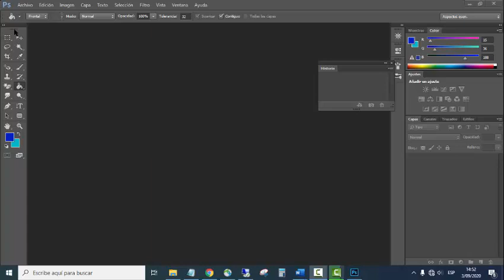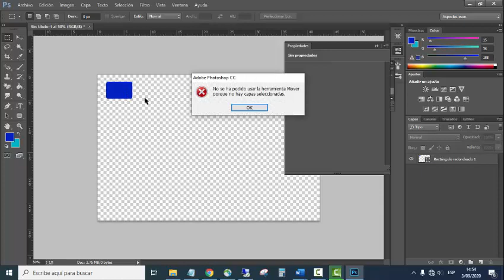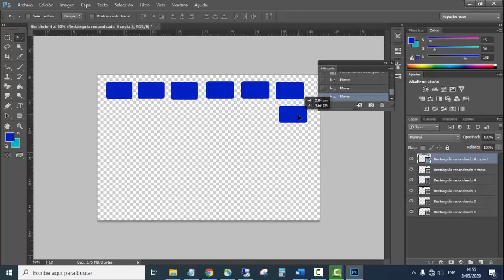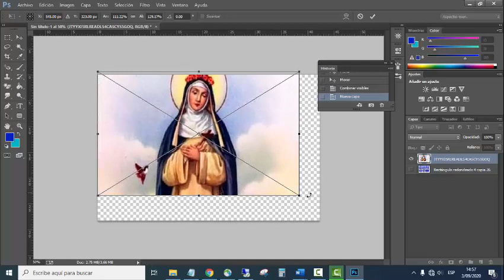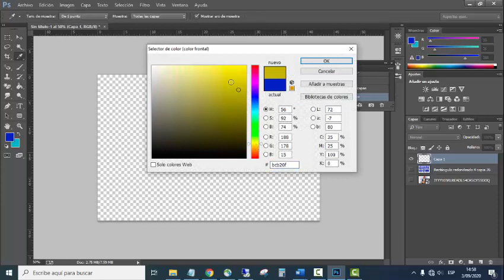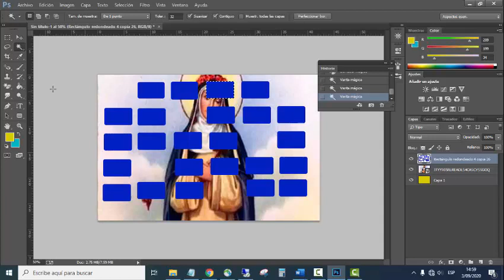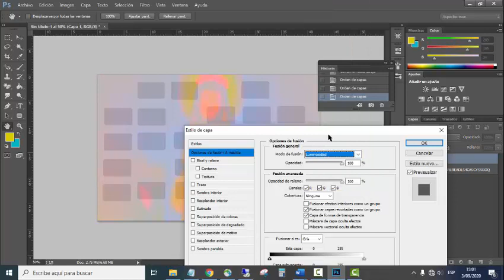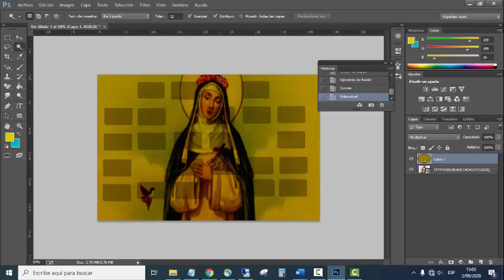2DO SEC - COMPUTACIÓN - III BIM - SESIÓN 03- CAPAS DE AJUSTE